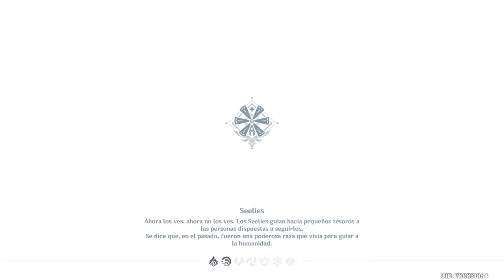Genshin Impact (#5) - El Templo Del Lobo